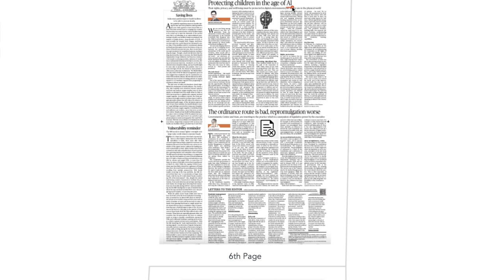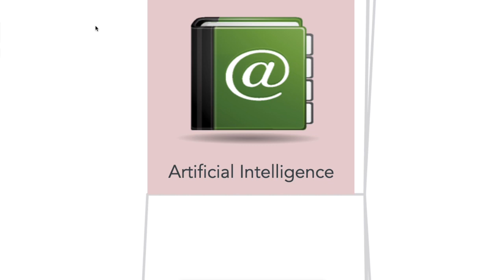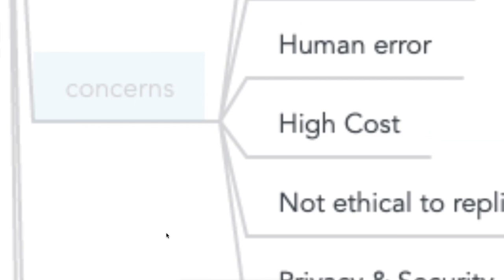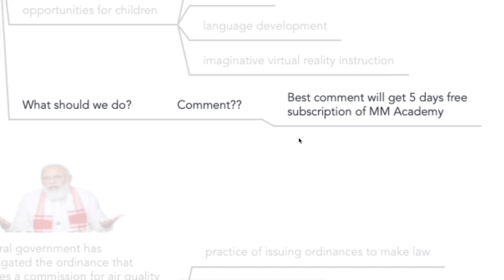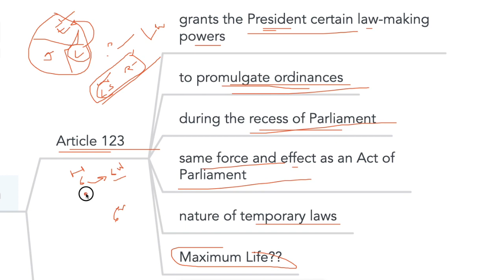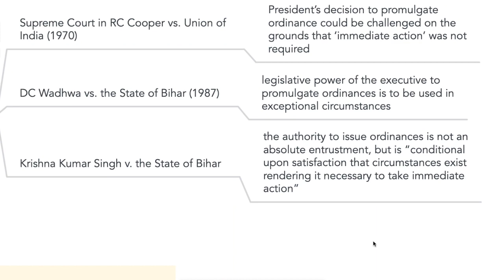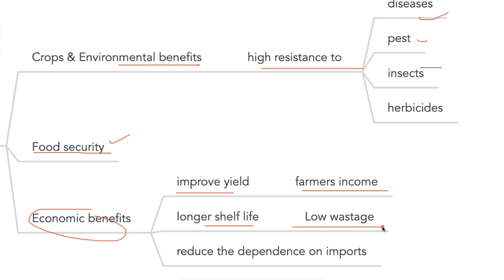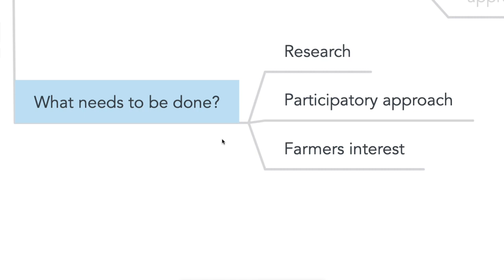20 April 2021- The Hindu & Indian Express Analysis by Mayur Mogre for UPSC